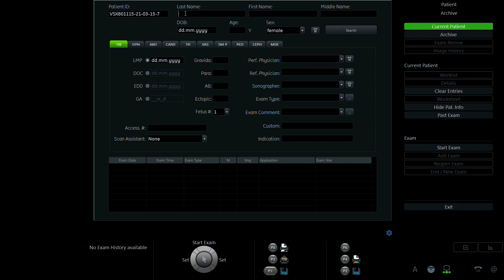LÊ THỊ NGỌC 1993